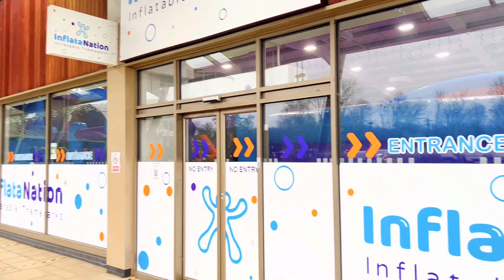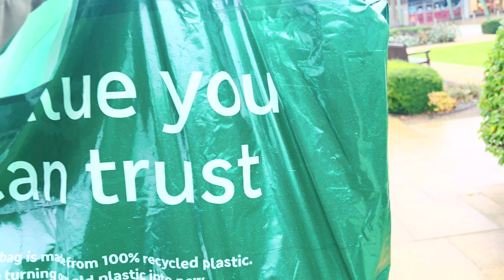BIRTHDAY BOY||JAYDEN@2 VLOGMAS day 22